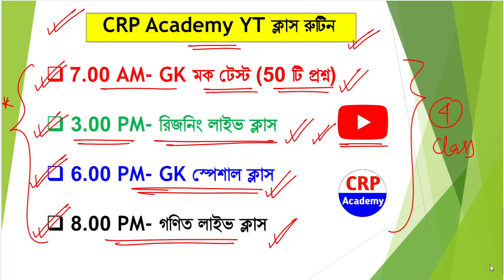WBP প্রিলি Full 100 নম্বরের মক টেস্ট | WBP Exams Full Mock Test by CRP Academy | WBP Exam 2021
🔴আগামী 5 সেপ্টেম্বর রবিবার, সকাল ন'টায় CRP Academy টেলিগ্রাম চ্যানেল WBP প্রিলি পরীক্ষার Full মক টেস্ট নেওয়া হবে।

🔴CRP Academy টেলিগ্রাম চ্যানেল যুক্ত হওয়ার লিংক

(অথবা টেলিগ্রামে গিয়ে সার্চ করো CRP Academy, আর 'Join' বাটনে ক্লিক করে যুক্ত হয়ে যাও আমাদের টেলিগ্রাম চ্যানেলে)